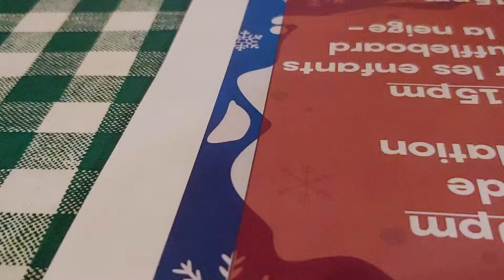A great afternoon